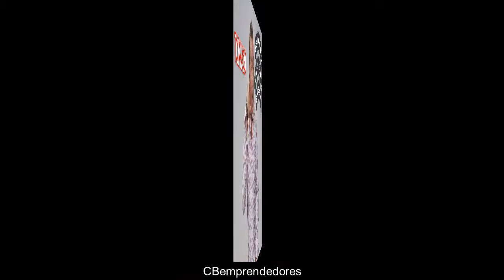🤪 Bromas Isidro Montalvo - Toma 520